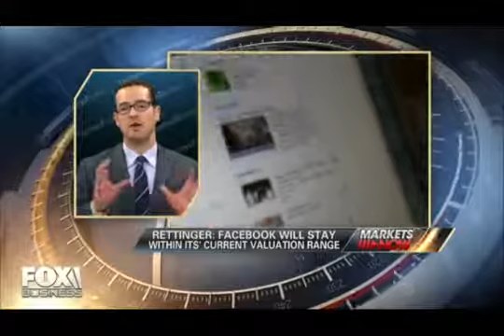Jon on FOX Business Talking Facebook & Ads961